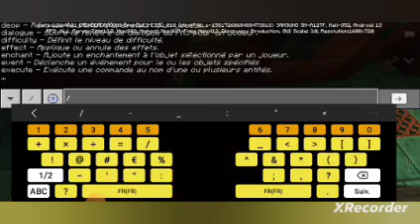NEWS PREVIEW BÊTA sur minecraft 1.21 de minecraft 1.21.41.21les ajouter